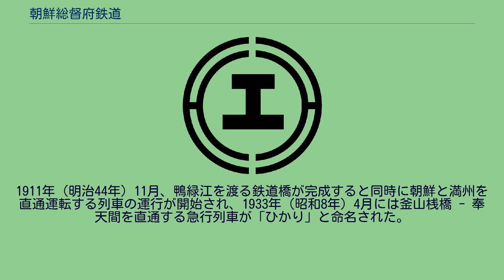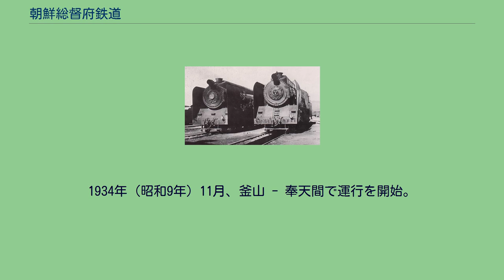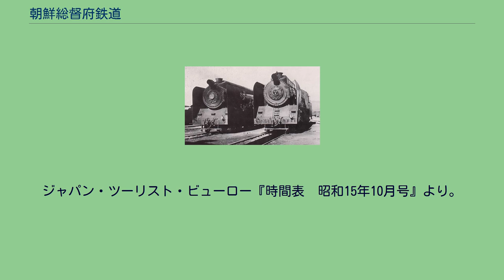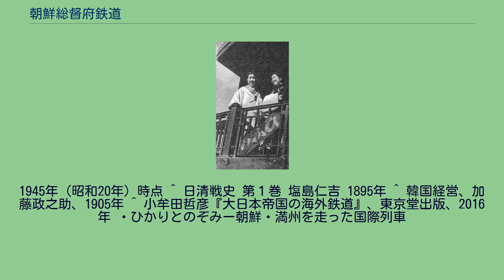朝鮮総督府鉄道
パシコ形（パシフィック5形）蒸気機関車 朝鮮総督府鉄道（ちょうせんそうとくふてつどう、チョソンチョンドクブチョルド）は日本統治時代の朝鮮総督府が経営した鉄道である。
略称は鮮鉄（せんてつ）。
朝鮮半島での鉄道は、1894年（明治27年）の甲午改革において日本が李氏朝鮮に対し京城から開港場までの鉄道敷設を提案し、8月20日に日本が李氏朝鮮から「日韓暫定合同条款」に基き鉄道敷設権を得て、鷺梁津（漢江西岸）～済物浦間の鉄道を1899年（明治32年）に開通させたことに始まる。
これは後に京仁線となった。
続く1905年（明治38年）には京釜線が全通、そして翌1906年（明治39年）には日露戦争の軍事輸送を目的として日本陸軍が一進会の協力を得て京義線を全通させた。
また、日本陸軍は軍事輸送の為に兼二浦支線及び馬山浦支線も敷設した。
京釜線・京義線は日露戦争後に日本が得た南満州鉄道（満鉄）への接続を図り、大陸進出の足がかりとしての役目を担うようになっていき、1910年（明治43年）の韓国併合で日本が朝鮮の統治権を得ると、京元線や京慶線・湖南線などを敷設した。
また路線数が少なかった1925年（大正14年）まで、朝鮮での鉄道経営を一体輸送を図る目的で南満州鉄道（満鉄）に委託したこともあり、その後は朝鮮総督府の直轄となった。
だが半島北部の一部の鉄道に関しては、大陸との関係が強かったためその後も南満州鉄道の経営として残り、それが1945年（昭和20年）の日本の敗戦まで続いた。
満州事変が勃発し満州国が成立すると、内地から朝鮮・満州への移動が活発になり、関釜連絡船を介して内地からの連絡を担った京釜線・京義線には特別急行列車「あかつき」、急行列車「ひかり」・「のぞみ」・「大陸」・「興亜」などといった優等列車が走った。
朝鮮総督府鉄道には複数の優等列車が運行されており、代表的な列車には愛称が与えられていた。
いずれの列車も内地を発着する航路と接続し、内地と朝鮮、満州、中国を連絡する役割を与えられていた。
なお、新京 - 羅津間を結んでいた急行「あさひ」は朝鮮総督府鉄道が運営する路線には乗り入れていなかったので、この項目では触れない。
釜山桟橋 - 京城（京釜線）。
朝鮮総督府鉄道で唯一の特別急行列車。
1936年（昭和11年）12月に運行を開始する。
途中停車駅は大邱・大田の2駅のみ。
釜山桟橋 - 京城間を上り・下りともに6時間45分で結んだ（1937年10月時点）。
「あかつき」専用の軽量客車が充当され、密閉式の展望台を持つ一等展望車、二等車、三等車、冷房付き食堂車、手荷物郵便車が連結されていた。
昼行列車であったため、客車はすべて座席車である。
釜山桟橋駅では関釜連絡船の夜行便に接続した。
東京 - 下関間で急行7列車を利用し、関釜連絡船の夜行便を介して「あかつき」に乗り継ぐルートは東京から京城までの最速経路であった（純粋な所要時間を比べると特急「富士」→関釜連絡船昼行便→急行「ひかり」と乗り継ぐ方が速いが、急行「ひかり」が京城に停車するのは深夜なのでこの乗り継ぎ経路は現実的ではない）。
戦況の悪化に伴い「あかつき」は1943年（昭和18年）11月に廃止され、「あかつき」の専用客車は釜山 - 京城間に新設された急行列車に転用された。
現在、ソウル郊外・義王の鉄道博物館に保存・展示されている密閉式展望車が「あかつき」に連結されていた一等展望車「ラテンイ1」であるという説が存在するが、ラテンイ1の設計図と展示車両の寸法などが食い違っているという情報もあり、定かではない。
急行「ひかり」の展望一等寝台車 釜山桟橋 - 奉天・新京・三棵樹（京釜線・京義線・満鉄安奉線・満鉄連京線・満州国鉄京浜線・満州国鉄浜江線）。
1911年（明治44年）11月、鴨緑江を渡る鉄道橋が完成すると同時に朝鮮と満州を直通運転する列車の運行が開始され、1933年（昭和8年）4月には釜山桟橋 - 奉天間を直通する急行列車が「ひかり」と命名された。
これは1958年（昭和33年）、九州に臨時急行「ひかり」が登場する25年前、1964年（昭和39年）の東海道新幹線開業と同時に超特急「ひかり」が設定される31年前であり、「ひかり」という愛称が使用された初めての列車となった。
1934年（昭和9年）11月には新京駅（現・長春駅）、1942年（昭和17年）8月にはハルビンの先、三棵樹駅（現・ハルビン東駅）まで運行区間が延長されている...